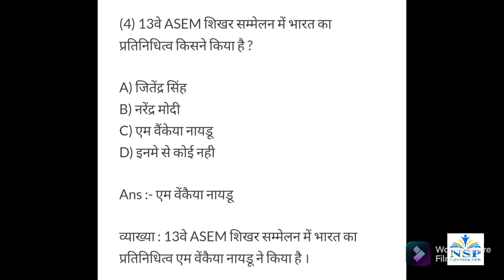Current Affairs of 28 November 2021